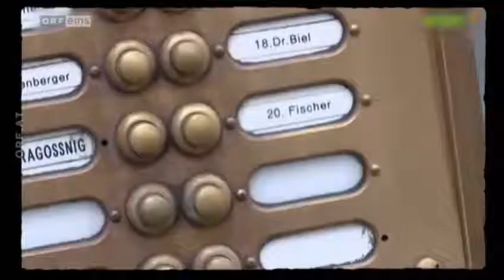maschek - Tag der offenen Tür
Jeden Nationalfeiertag gibt es beim Bundespräsidenten den Tag der offenen Tür. Der Bundespräsident nimmt sich dabei sehr viel Zeit für sein Volk.
Willkommen Österreich, Folge 265, 21. Oktober 2014